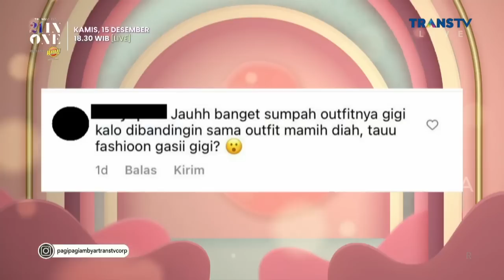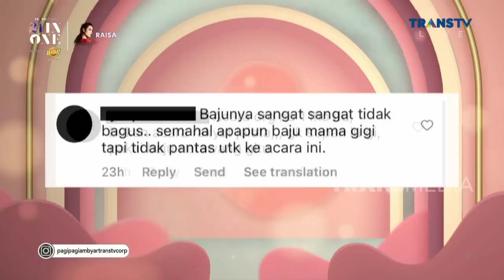3Souvenir Pernikahan KAESANG Di Unboxing!! | PAGI PAGI AMBYAR (14/12/22)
TRENDING SEPEKAN: PAGI-PAGI AMBYAR (14/12/22)

TAYANG SETIAP HARI SENIN SAMPAI JUMAT PUKUL 08.30 WIB